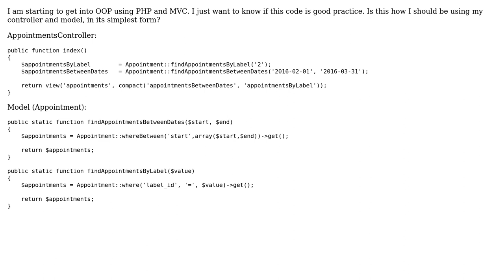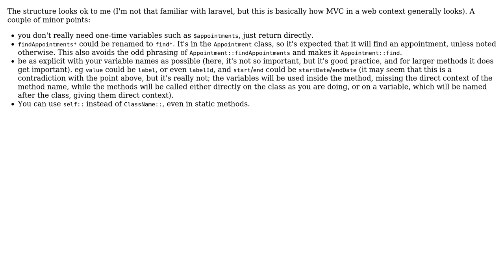Code Review: Laravel 5 controller to list appointments by date range and by label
With thanks & praise to God, and with thanks to the many people who have made this project possible! | Content (except music & images) licensed under CC BY-SA | Music | Images & others | With thanks to user tim user Hardist user 200_success and the Stack Exchange Network Trademarks are property of their respective owners. You are responsible for your own actions.